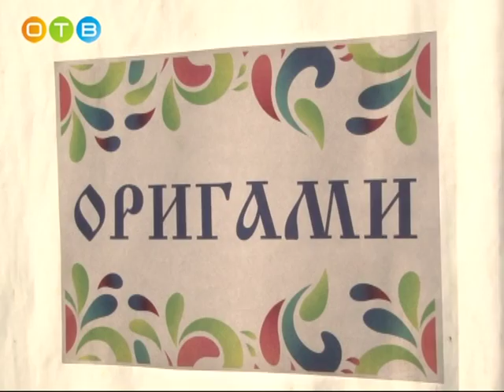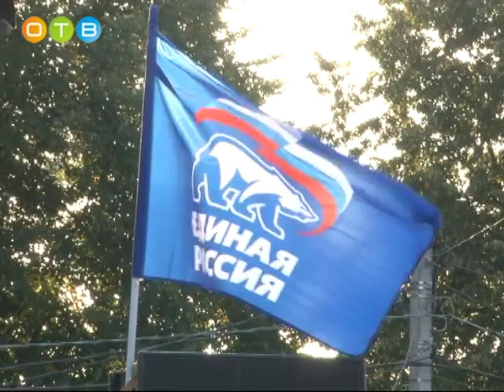День поселения в Жаворонках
В минувшие выходные в Жаворонках отметили день поселения. Яркое мероприятие никого не оставило равнодушным.